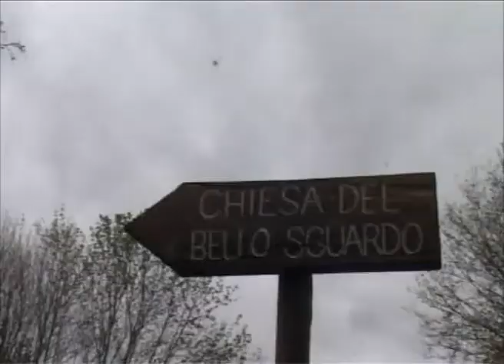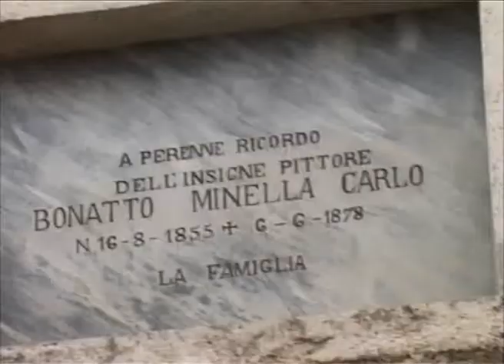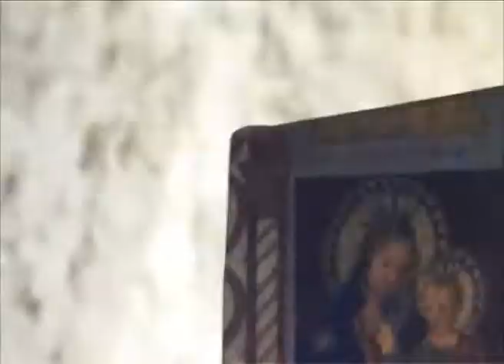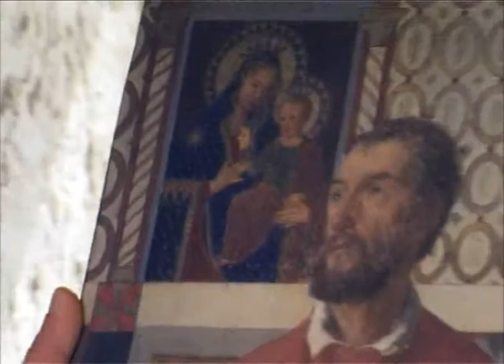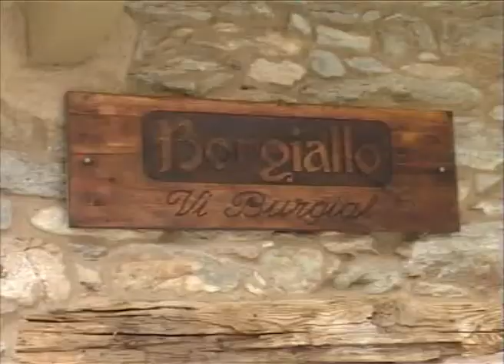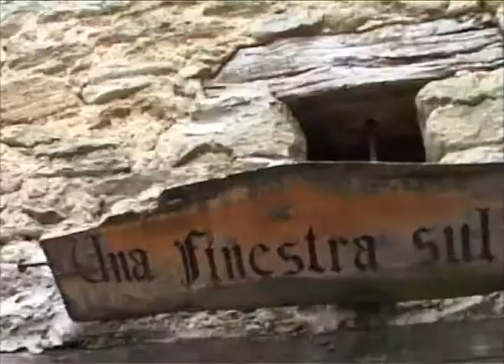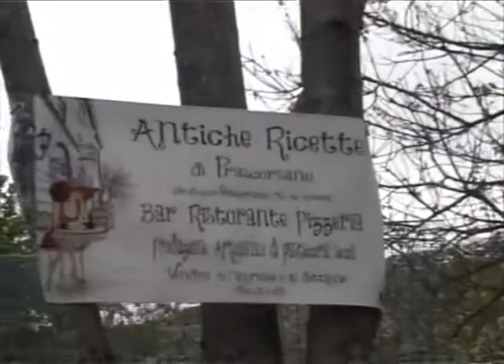frassinetto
Mangia e camminsa a Frassinetto tra storia del paese e cultura